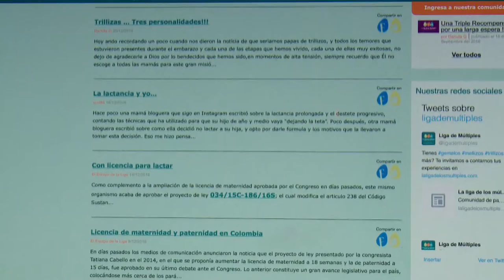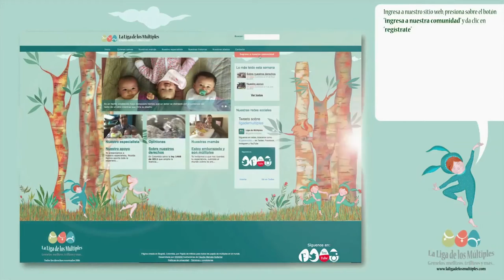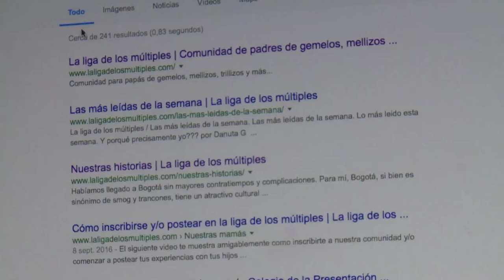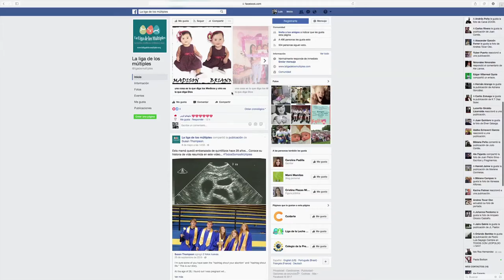La Liga de los Múltiples Embarazos C21 N6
María Danuta Galazka Páez, relata como una familia puede instruirse gracias a la tecnología de experiencias de vida de papás y mamás con hijos múltiples, nacidos de un embarazo único.